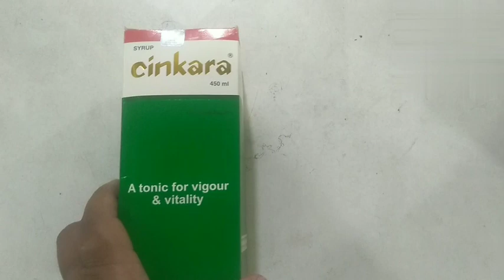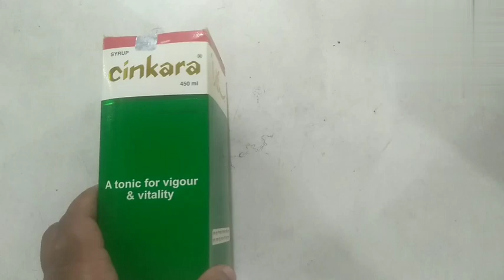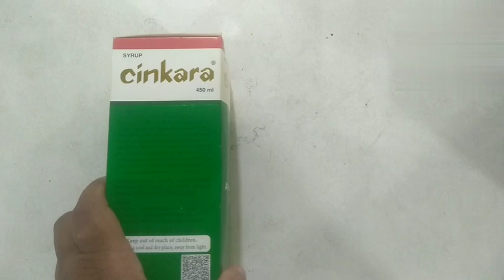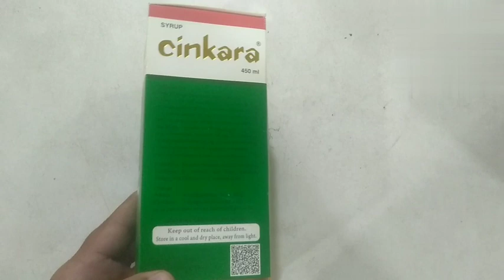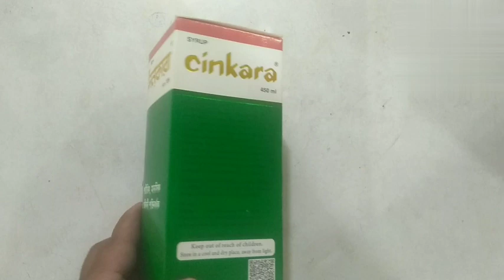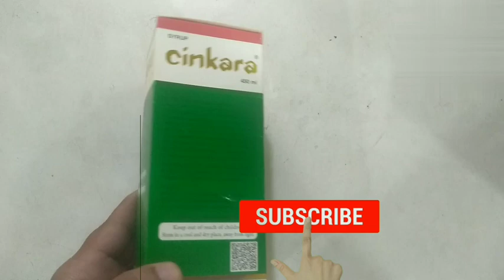Cinkara syrup Bangla Review (বিশেষ মুহূর্তে সিনকারা সিরাপের উপকারিতা কি?)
Cinkara syrup Bangla Review
বিশেষ মুহূর্তে সিনকারা সিরাপের উপকারিতা
সিনকারা সিরাপ টি উতপাদন করেছে হামদর্দ ল্যাবরেটরিজ কোম্পানি লিঃ।
এটি সম্পুর্ন পার্শপ্রতিক্রিয়া মুক্ত একটি সিরাপ।
ভিডিও তে এই সিরাপটি নিয়ে বিস্তারিত আলোচনা করা হয়েছে।

cinkara syrup

সিনকারা সিরাপের উপকারিতা